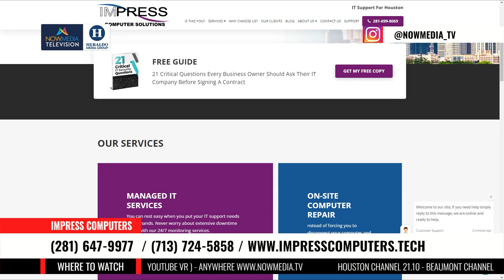Do I need a Cyber Security Incident Response Plan as a Houston Business Owner? Impress Computers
Now Media TV interviews Roland Parker from Impress Computers

Do companies need a Cyber Security Incident Response Plan?
What is a Cyber Security Incident Response Plan?

Why is it important to have a Cyber Security Incident Response Plan?

Some of the biggest threats are
- Ransomware - Even your backup could be impacted
- Bank Accounts -
- Wire Transfer Fraud
- Email Compromises and Phishing Hacks
- Cost of Downtime and lost productivity

You need Multi Factor Authentication plus
- Good Firewall with active Support
 - Next Gen Anti Virus
- Zero Trust Programs
 - Multi Layered Backups

No matter what your size, it's not a matter of if you get hacked, but when you will get hacked
 - You need Employee Training
- You need to be supported by an IT Firm that has a 24/7 SOC with an ability to have End Point Detection and Remediation (EDR)
- Zero Trust is Essential
- 2FA or MFA
- Offsite, incremental backups
- Small companies are at a huge risk as they have very little protection

Impress Computers
21733 Provincial Blvd
Ste 110

As a local IT support company, we work day and night to protect our clients from these attacks – and unfortunately we see, on a regular basis, hardworking entrepreneurs being financially devastated by these lawless scumbags. We are determined to WARN as many businesses as possible of the VERY REAL threats facing their organization, so they have a chance to protect themselves and everything they’ve worked so hard to achieve.
IT Support and Network Support in Houston and Katy TX, pc repair,computer repair shop,process improvement,computer repair,computer repair near me,laptop repair near me,
pc repair near me,computer service,clean master for pc,best gaming laptop under 1000,printer repair,integrated solutions,small business it support,it companies near me,it solutions,computer repair shops near me,custom gaming pc builder,
Computer and Laptop Repairs
Virus Removal
Networking
Network Support
Managed Services